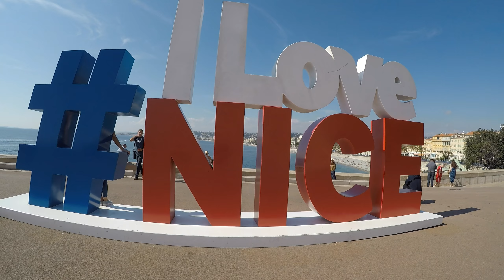Europe by Drone (GoPro Karma Drone)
Flights through Northern Ireland and the Republic as well as the French and Italian Riviera